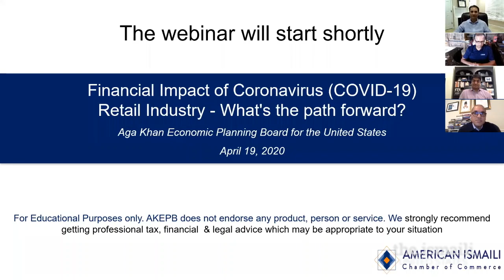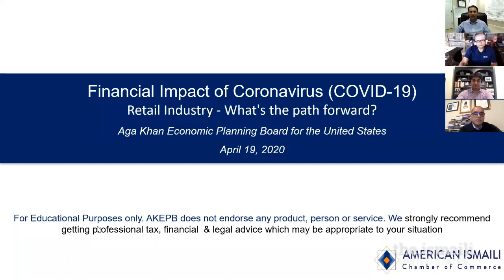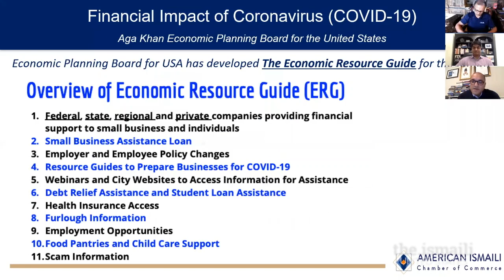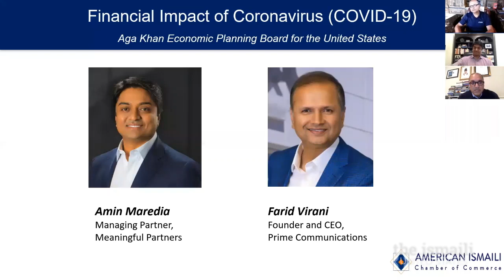AKEPB - Retail Industry - What's the path forward?